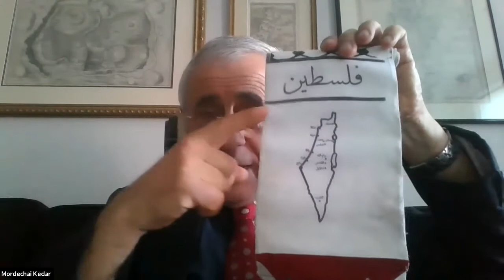Mordechai Kedar on Israel’s Hostile Neighbors part One